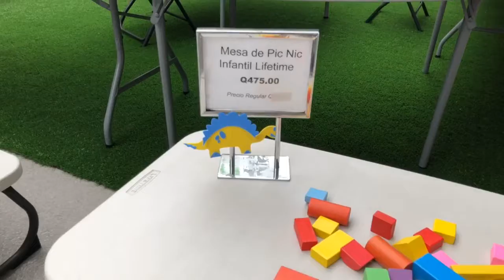December 31, 2018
Ensamble de Mesita Infantil